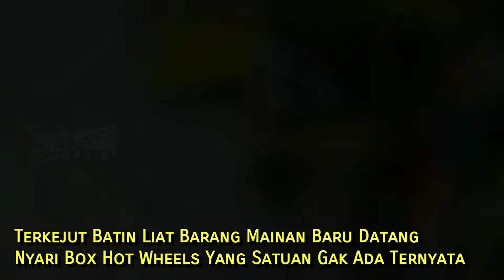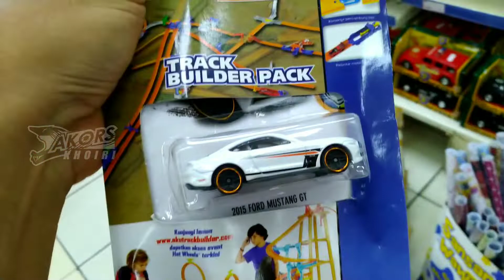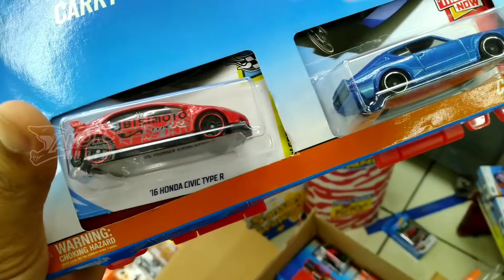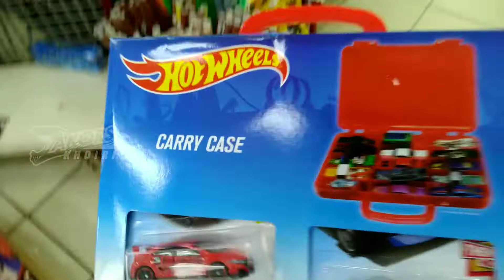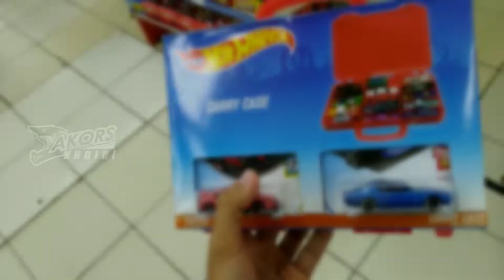HUNTING HOT WHEELS FOUND CARRY CASE SUPER HOT ITEMS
AKORS KHOIRI